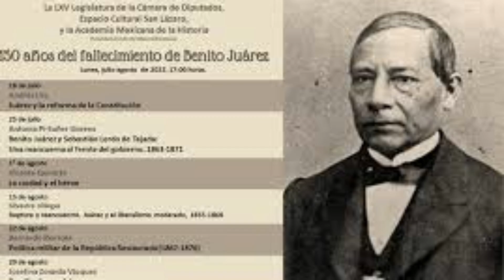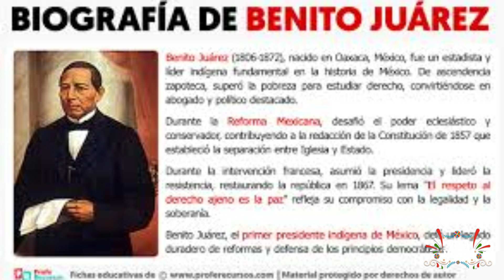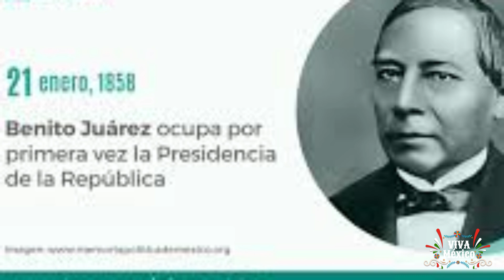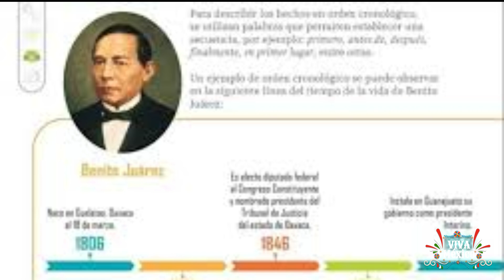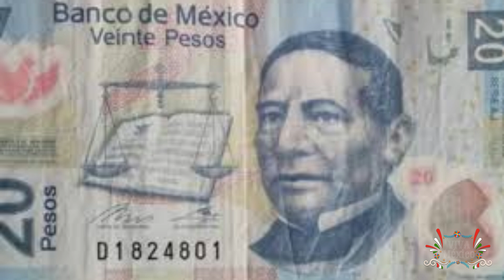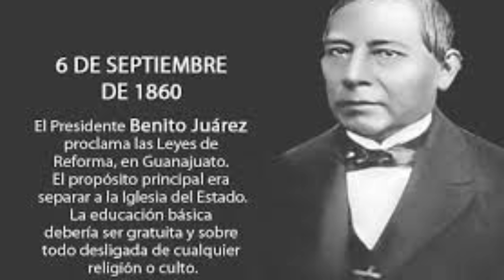5 datos impactantes sobre Benito Juárez que nunca supiste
Descubre 5 datos impactantes sobre Benito Juárez que probablemente no sabías en este video informativo. Aprende más sobre la vida y legado de este importante líder mexicano.